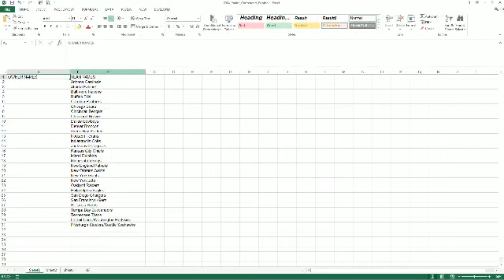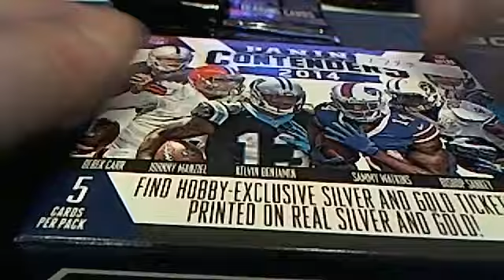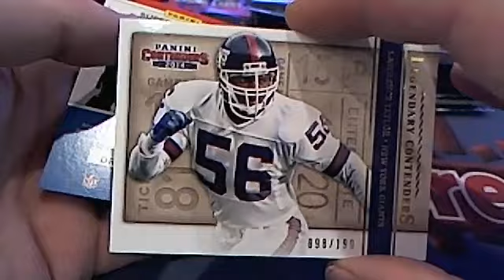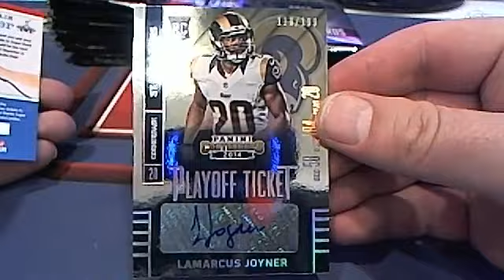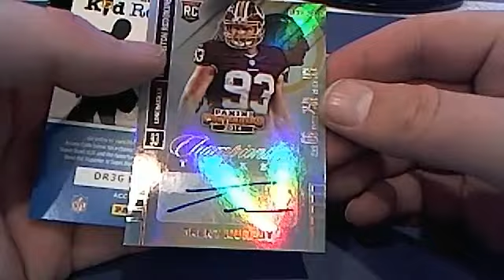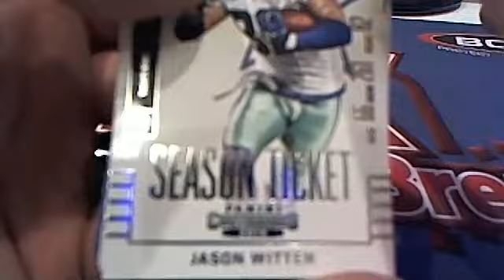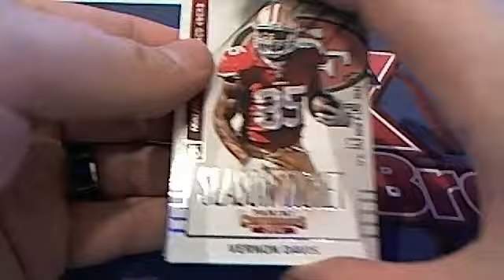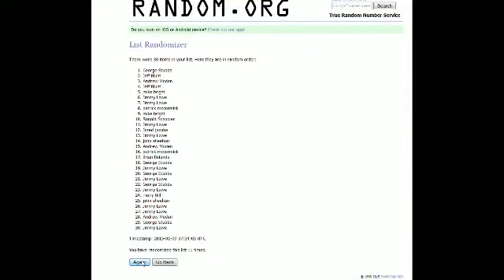2014 Panini Contenders Football 2 Box 1798, 1799